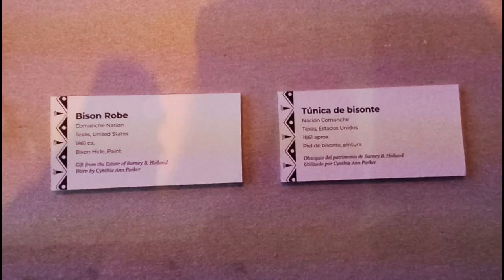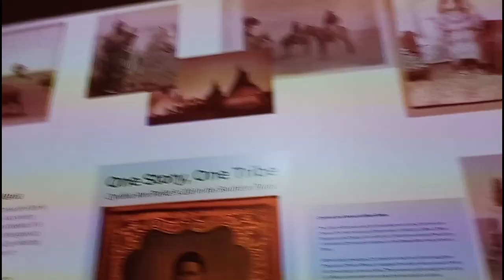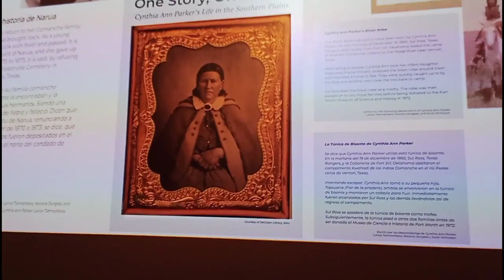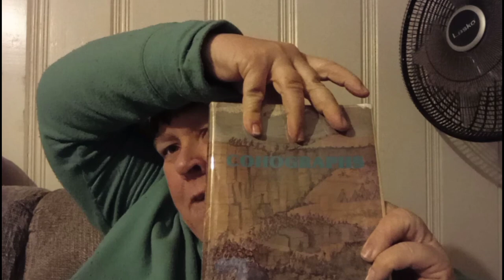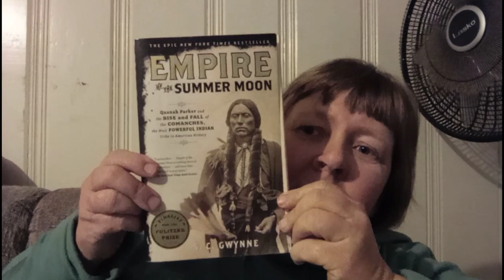Coho Smith and Cynthia Ann Parker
For a change of pace I wanted to tell you the story of my friends great great grandfather and his connection to a historical figure. Getting to be close to a historical object with the significance that you will see is quite an experience.